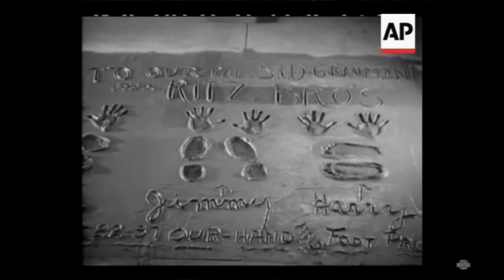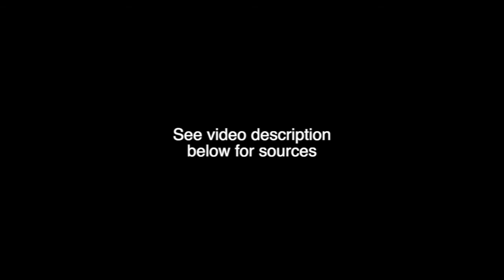Don't Holler: The Harmonious Comedy of The Ritz Brothers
This episode of "Unsung Legends of Comedy" celebrates the life and work of Al, Jimmy, and Harry Ritz.

AnthonyScib.com

"The Simpsons" clip is from S8 EP12, "Mountain of Madness"

Books:

"Movie Comedy Teams" by Leonard Maltin